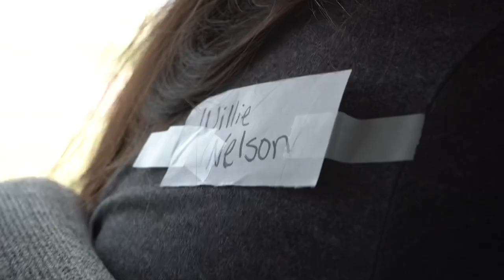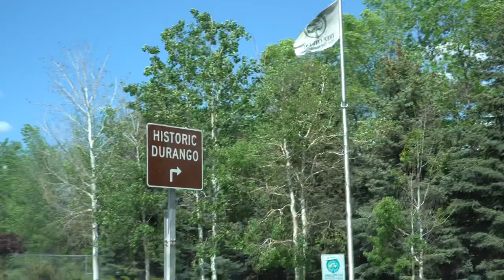The vlog is back (Summer Footage)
Hope you guys enjoyed this vlog that came from the archives! More content coming from the Colorado Trip!

SONG USED IN THE VLOG!

GEAR USED
Sony A6400
50mm Sony E-mount lens
16-50mm Sony E-mount lens
10-18mm Sony E-mount lens
Sound - Rose Video Micro